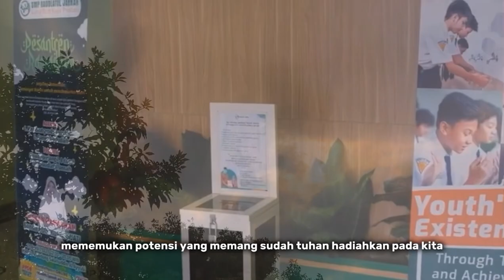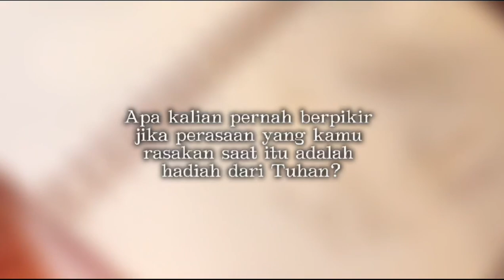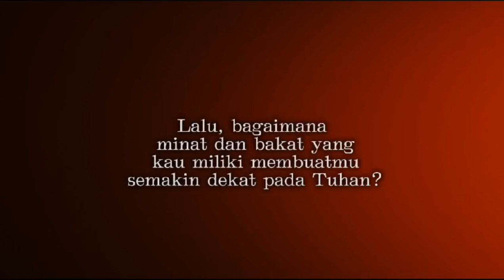Nevin Audry Harlytio_SMP Raudlatul Jannah_10_Alam Pikiranku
Setiap insan pasti mempunyai potensi dalam dirinya. Selain potensi setiap insan mempunyai hobi dan kegemaran. Hobi dan kegemaran merupakan kegiatan menyenangkan yang dilakukan manusia sehingga kegiatan tersebut mempunyai manfaat. Selain memberikan manfaat, hobi mampu mengubah mood seseorang.

Anggota Kelompok
1. Aira Yuindhita
2. Fabiyan Al Baitar
3. Chalya Navisha
4. Naura Khanza Qur’ani
5. Nevin Audry Harlytio
6. Ahmad Rifqi Alvaro
7. Zhaafirah Agmi salsabila